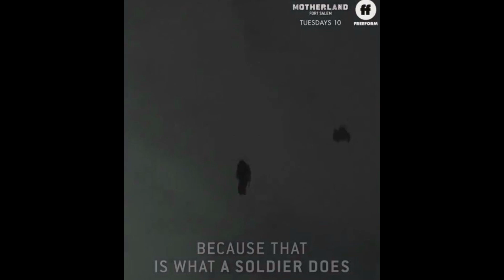Motherland Fort Salem Abigail Bellweather 2022 intro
I love the quotes, the montages and the attitude of Abigail. Brilliant character! I think out of the original 3, her character has had some changes but has stuck to that want or need to be a leader, even when other unit members have become stronger then her in different ways. Raelle becoming the witchbomb in season 2, really effected Abigail's confidence as being the heavy hitter in the group at first. Can the witchbomb actually kill witches?
If it can't then we know why we needed Abigail's storm abilities to finish Penelope/witch plague off towards the end of season 2. The witchbomb merely bound the plague from spreading while Abigail's storm made Penelope go "splat" in a rather weird way lol...
Ok I really shouldn't laugh!